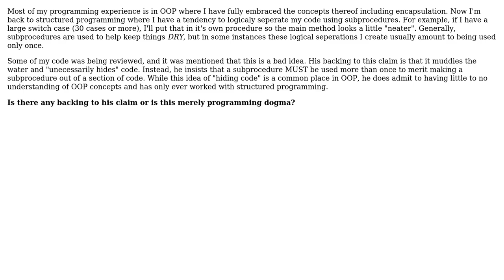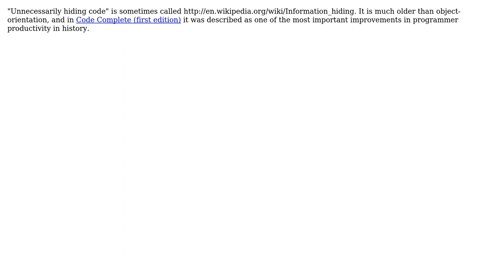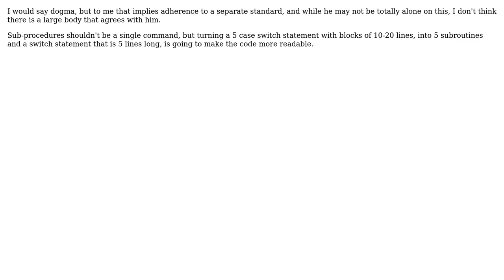Is using subprocedures to logically separate my code a bad idea for structured programming?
Software Engineering: Is using subprocedures to logically separate my code a bad idea for structured programming?

With thanks & praise to God, and with thanks to the many people who have made this project possible! | Content (except music & images) licensed under CC BY-SA | Music | Images & others | With thanks to user Maximus Minimus user MarkJ user Jorg W Mittag user jmoreno user Giorgio user Chad Harrison and the Stack Exchange Network Trademarks are property of their respective owners. You are responsible for your own actions.